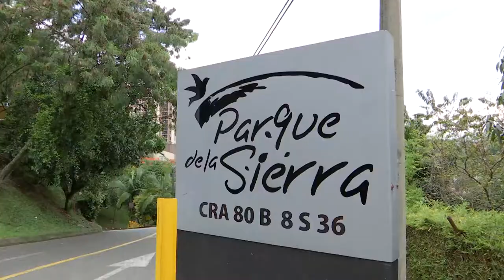Seguridad en época de lluvias [Con seguridad] Telemedellín